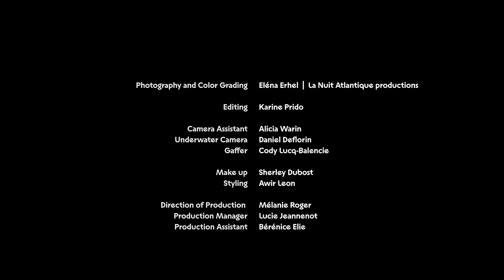Awir Leon - Gutter Glint (Official Music Video)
Watch the official music video of 'Gutter Glint' by Awir Leon

Gutter Glint - A short film by Gregoire Korganow
CinéDanse #7

Written, composed and produced by Awir Leon
Additional FX guitars by Alex le Mouroux
Mixed by Tom Gelissen
Mastered by Flavien Cerisier

Direction Grégoire Korganow / Libre Champ production
Choreography Amala Dianor
With the artists Awir Leon, Michael Loehr, Genevieve Osborne,
Madoka Kariya, Adam Khazhmuradov
Photography and Color Grading Eléna Erhel / La Nuit Atlantique productions
Editing Karine Prido
Camera Assistant Alicia Warin
Underwater Camera Daniel Deflorin
Gaffer Cody Lucq-Balencie
Make up Sherley Dubost
Styling Awir Leon
Direction of Production Mélanie Roger
Production Manager Lucie Jeannenot
Production Assistant Bérénice Elie

With the support of French State - DRAC Pays de la Loire
Kaplan is sustained by French State - DRAC Pays de la Loire, Pays de la Loire Region, Town of Angers.
Since 2020, it is receiving the support of BNP Paribas Foundation.
Filmed at Pôle Aquatique Mâconnais Beaujolais Agglomération  / May 21 and 22, 2023
Special thanks to Le Théâtre, scène nationale Mâcon
And to Virgine Lonchamp, Damien Messaux and their teams